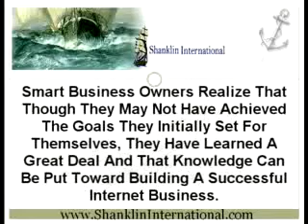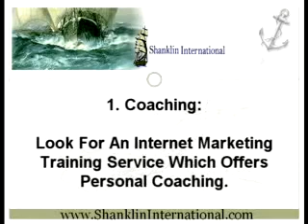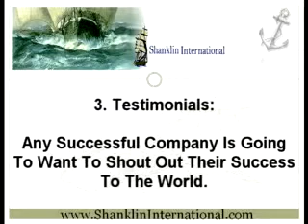Internet Marketing Training-Help For Those Struggling To Succeed Online